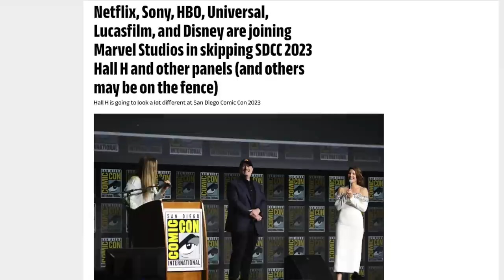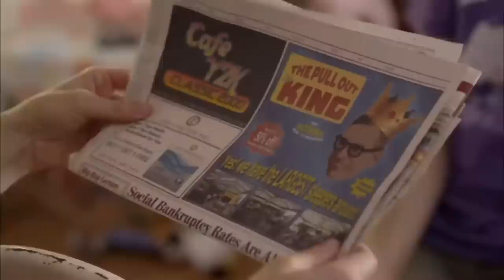Comic Con Goes Down At The Worst Time!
San Diego Comic Con is falling apart at the seams. Former SDCC committee member Aaron Sparrow explains why 2023 likely goes down as the beginning of the end for San Diego Comic Con. This is likely the worst time for every major film studio to back out of SDCC. Wes and Aaron Sparrow explain why. San Diego Comic Con goes down at the worst time.

Recommended Video
Are We Seeing The Death Of San Diego Comic-Con?